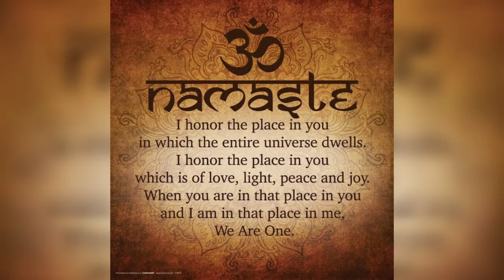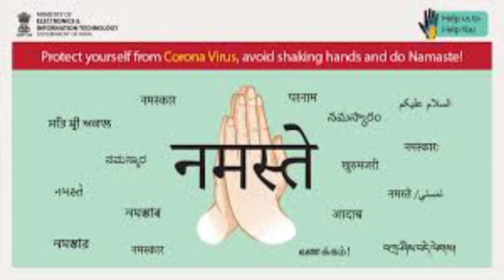SayNamaste Say No To Corona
DrRavi beautifully describe an ancient Indian style Namaste .According to Sanskrit the word "Namaste" is split as namah + te which literally means i bow to you my greetings, obeisance or prostration to you. Nama also means to bend, to bow, to sink, to incline and to stoop. It is a traditional practice among the Indians to greet each other with the gesture of Namaste.

Indian  tradition virtues  has very scientific  and medical reason to avoid various fatal infections. So in ancient time Yogis developed  "Namaste pose" it's not only greetings  by heart but also help to avoid unwanted direct contacts in day to day life..so start saying Namaste and bye bye infections..